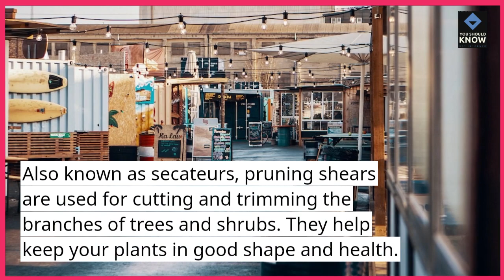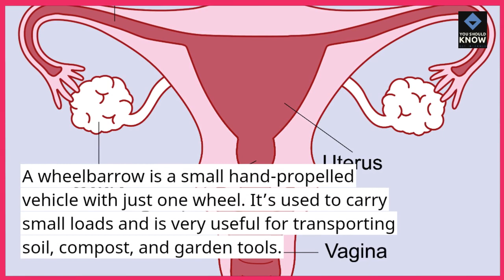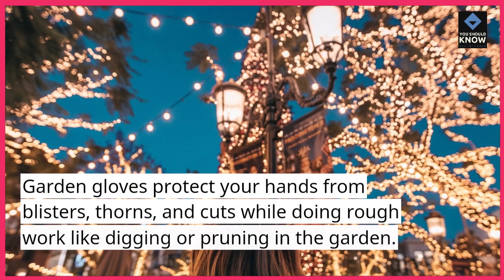Top 10 Gardening Tools Every Gardener Should Have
Elevate your gardening experience with a guide to essential tools that every gardener should have, enhancing efficiency and success in nurturing your plants.